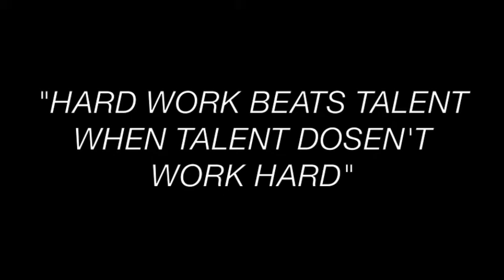Roshun Wynne Jr. Basketball Highlights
Roshun Wynne Basketball Highlights Cal State EastBay